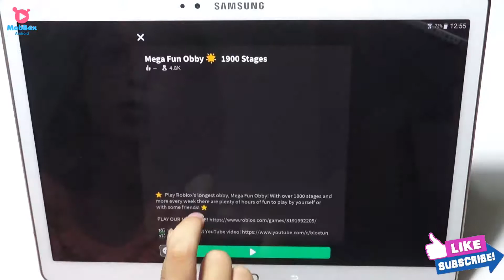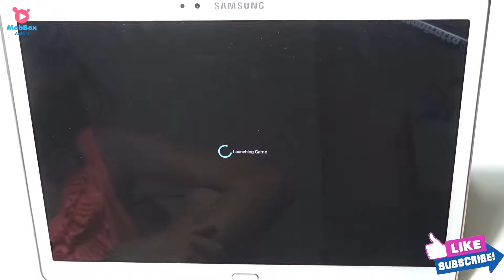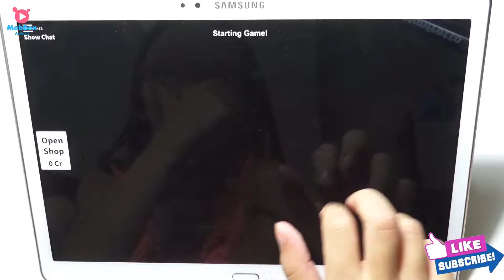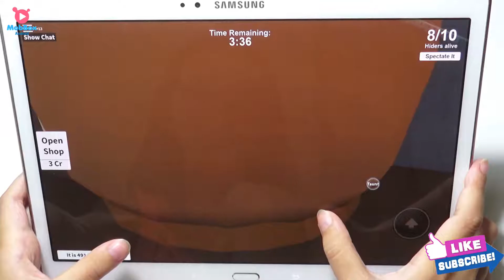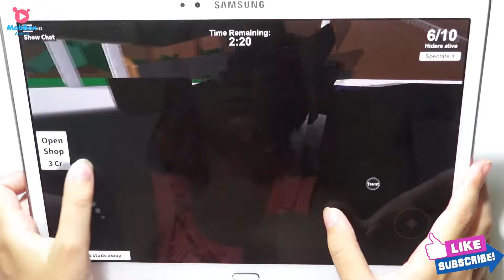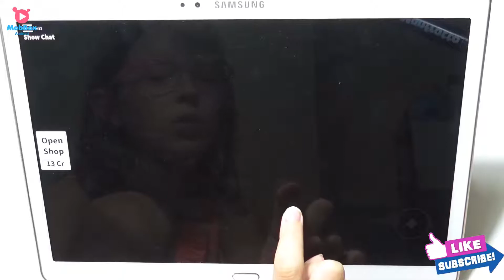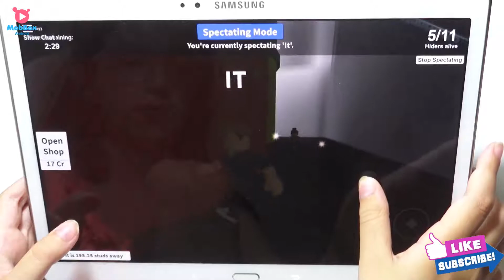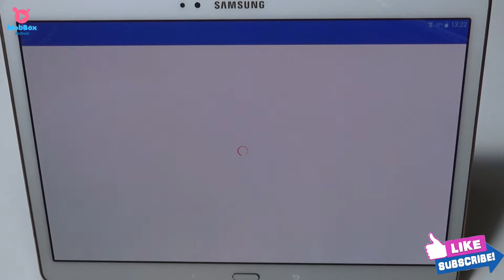Roblox Mega Fun Obby Android Gameplay Video robloxgame Roblox RolePlay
Other My Games (Please Visit)
Android Kids Games (Please Visit)
Android Arcade Games (Please Visit)

Roblox is the ultimate virtual universe that lets you play, create, and be anything you can imagine. Join millions of players and experience a diverse collection of games created by a global community!

Already have an account? Log in with your existing Roblox account and play for free!

MILLIONS OF FREE GAMES

What are you in the mood to play? An epic role-playing adventure? A competitive action game? Or do you just want to kick it with your friends online? A growing library of games created by the community means there’s always something new and exciting for you to play every day.

Take the fun on the go. Play with millions of other people on their computers, smartphones, tablets, Xbox One consoles, or VR headsets.